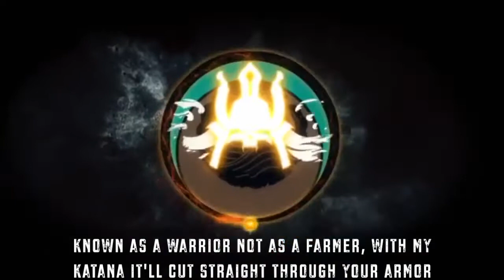FOR HONOR FACTIONS RAP BATTLE Ft. Siege Rising and Carter Sauce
Thanks for watching guys i loved making this rap so much enthusiasm went into creating this so please show your support if you haven't already hit that like button and smash subscribe to start the road to 1000 Subscribers!

KEEP BEING RANDOM, KEEP BEING YOU!